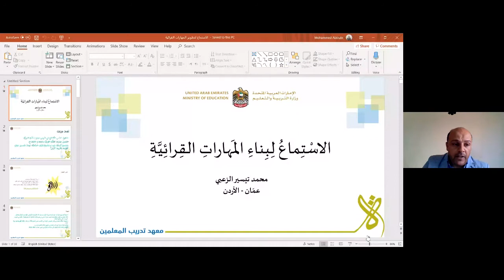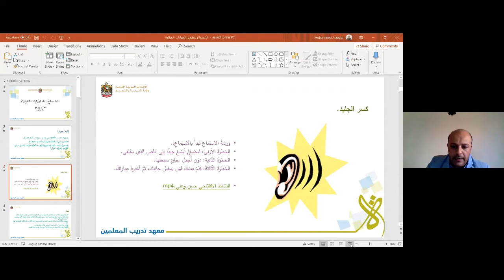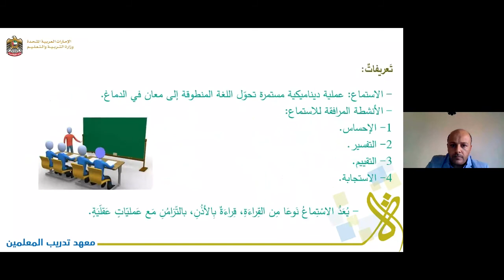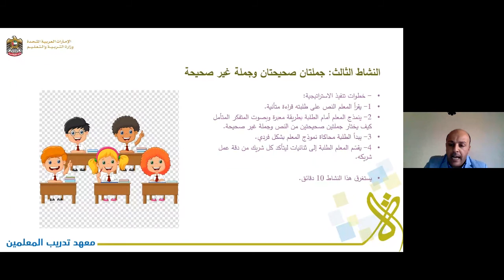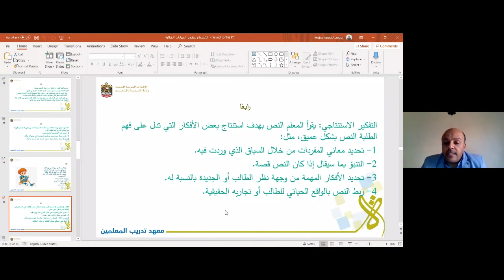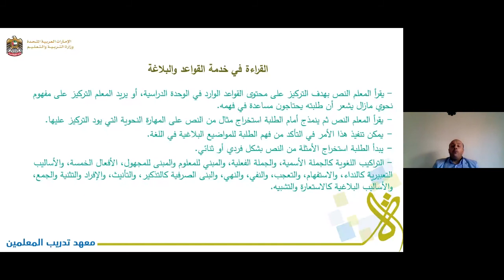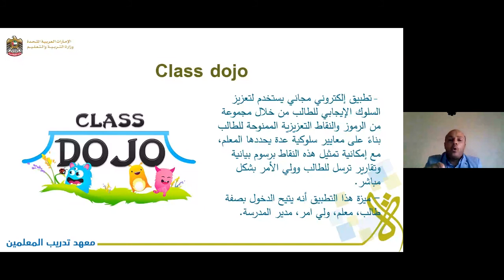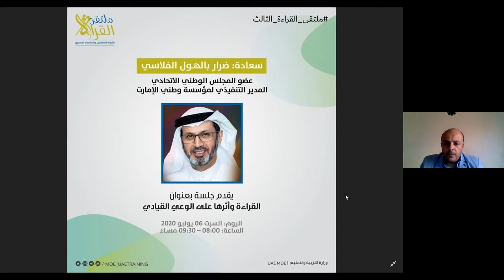ملتقى القراءة - الاستماع لبناء المهارات القرائية